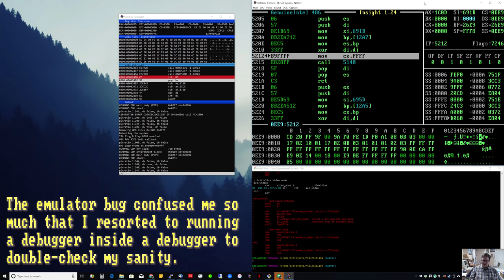Coding Stories: Bringing Planet X3 to the IBM PC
In 2017, David Murray (aka. The 8-Bit Guy), contacted me to get some help and advice on learning 8086 assembler to port a game from the Commodore 64 to the IBM PC and compatibles.  This turned into a year-long back-and-forth of advice, fixing bugs, optimizing code, and contributing new features to the game, now known as Planet X3.

This video consists of memories and stories from my side of the development process during that time.  An abridged version of this content will be included in the upcoming Planet X3 documentary.